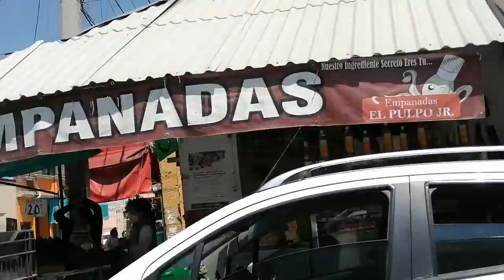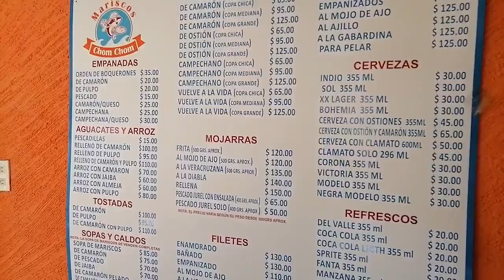VISITE el MERCADO de MARISCOS En el EDO de MEXICO (SAN LUIS MEXTEPEC ) COMIMOS PESCADO ENAMORADO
EL DIA DE HOY , LA CALLE DEL SABOR
Te presenta el tour gastronomico que dimos en el MERCADO DE mariscos en  SAN LUIS MEXTEPEC EDO DE MEXICO , en el cual nos dimos un festin gastronomico con todos sus productos elaborados por personas super trabajadoras que te esperan TODOS  los dias  , apartir de las 7:00 am hasta las 6:00 pm
ESTE MERCADO SE UBICA EN SAN LUIS MEXTEPEC EDO DE MEXICO..
AQUI ABAJO TE DEJO EL LINK CON LA UBICACION EXACTA PARA CUANDO GUSTES IR CON TU FAMILIA

espero que les guste bastante ,